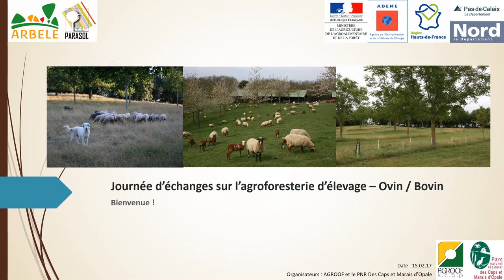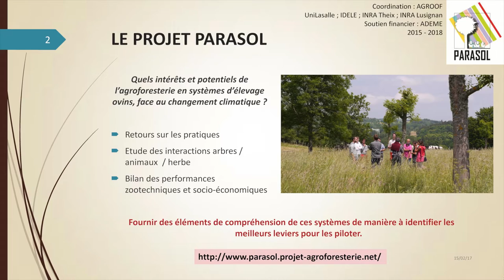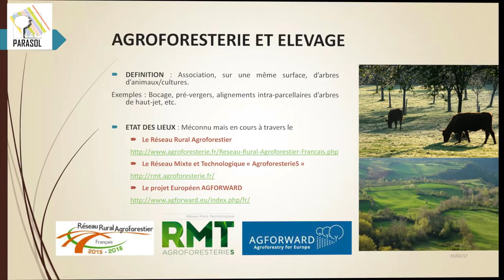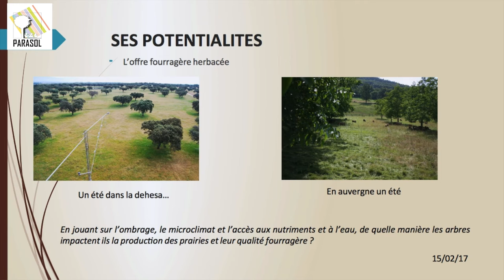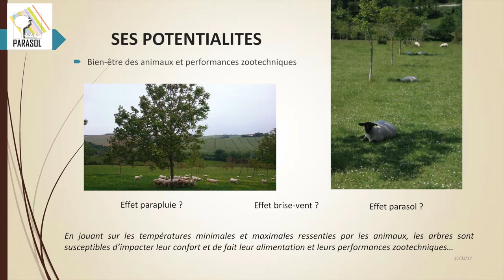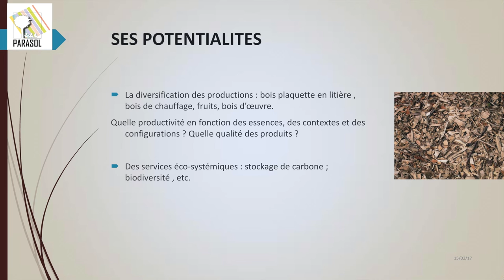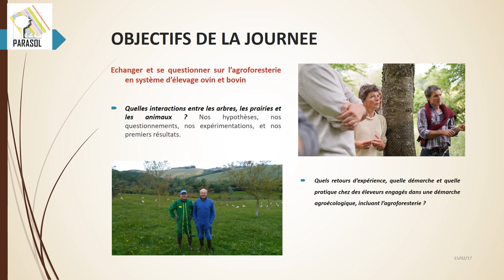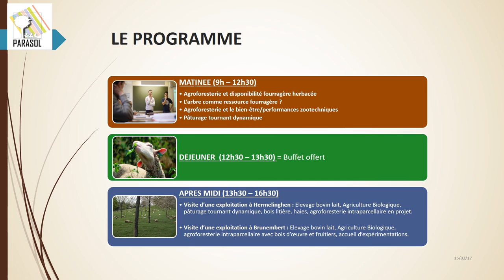PARASOL/ Diapo - impact bioclimatique des arbres en élevage ovins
PARASOL est un projet soutenu par l'ADEME, coordonné par la SCOP Agroof en partenariat avec l'université de Lassale Beauvais, l'INRA de Theix et l'INRA de Lusignan, et l'IDELE.
Au travers des retours sur les pratiques des éleveurs et des intéractions entre les arbres, l'herbe et les animaux, le projet questionne l'intérêt et le potentiel de l'Agroforesterie en système d'élevage ovins, dans un contexte de changement climatique. Ce diaporama est issue de la journée d'échanges PARASOL de février 2017 en Nord pas de Calais, entre chercheurs et éleveurs.